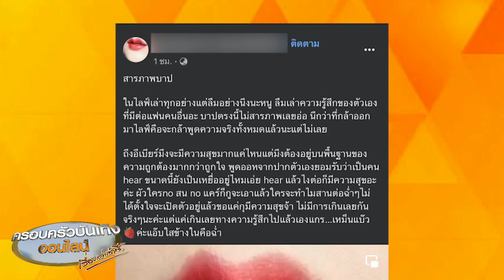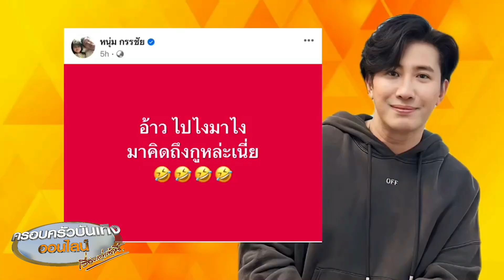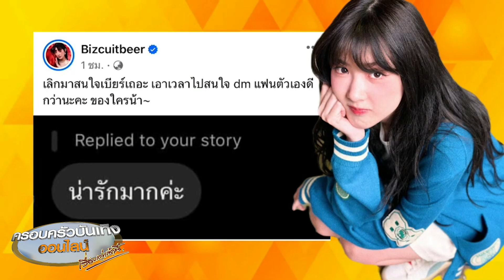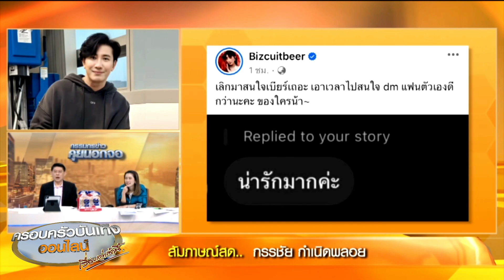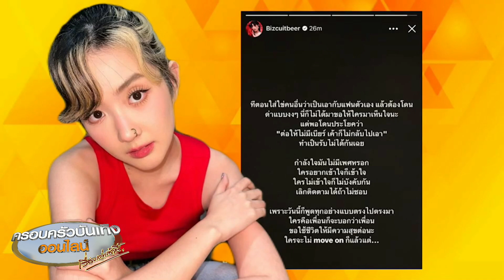เพจดังฟาดต่อ! แฉคลิปเสียง ‘เบียร์ เดอะวอยซ์’ สารภาพบาปความรู้สึกที่มีต่อฝ่ายชาย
ฟาดต่อ! เพจดังที่ปล่อยเรื่อง ‘เบียร์’ เคลื่อนไหว หลังเจ้าตัวไลฟ์ แฉคลิปเสียง ‘เบียร์’ พูดถึงความรู้สึกที่มีต่อ ‘ปลื้ม’

หลังจากที่ เบียร์ เดอะวอยซ์ ออกมาไลฟ์สด ทางเพจต้นเรื่องที่ปล่อยเรื่องนี้ก็ได้เคลื่อนไหวต่อทันที โดยได้นำคลิปเสียงที่เบียร์ พูดความรู้สึกที่มีต่อปลื้ม โดยบอกว่า

“สารภาพบาป ในไลฟ์เล่าทุกอย่าง แต่ลืมอย่างนึงนะหนู ลืมเล่าความรู้สึกของตัวเองที่มีต่อแฟนคนอื่นอะ บาปตรงนี้ไม่สารภาพเลยอ่อ นึกว่าที่กล้าออกมาไลฟ์คือจะกล้าพูดความจริงทั้งหมดแล้วนะแต่ไม่เลย

ถึง … จะมีความสุขมากแค่ไหน แต่ต้องอยู่บนพื้นฐานของความถูกต้องมากกว่าถูกใจ พูดออกจากปากตัวเองยอมรับว่าเป็นคน hear ขนาดนี้ยังเป็นเหยื่ออยู่ไหมเอ่ย hear แล้วไงต่อ ก็มีความสุขอะค่ะ ผัวใคร no สน no แคร์ ก็ … จะเอาแล้วใครจะทำไม สานต่อฉ่ำๆ ไม่ได้ตั้งใจจะเปิดตัวอยู่แล้วขอแค่กุมีความสุขจ้า ไม่มีการเกินเลยกันจริงๆนะค่ะ แต่แค่เกินเลยทางความรู้สึกไปแล้วเองแกร…เหม็นแบ๊ว แอ๊บใสข้างในคือฉ่ำ”